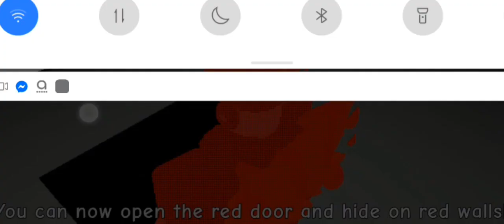color or die - roblox